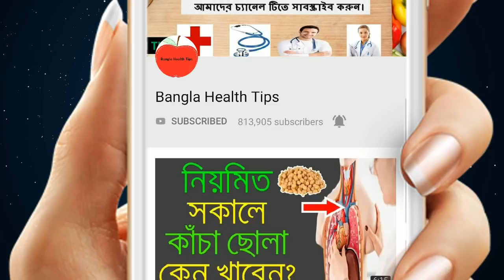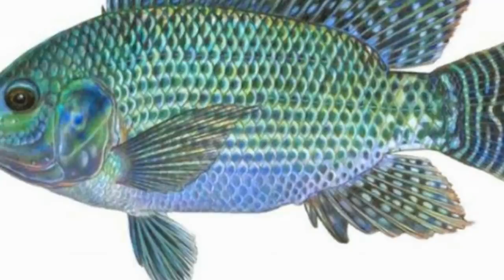সাবধান ! তেলাপিয়া মাছ খাওয়ার আগে ভিডিও টি দেখুন ! তেলাপিয়া মাছ খাওয়ার ভয়াবহতা জানলে চমকে উঠবেন !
আমরা প্রতিদিন প্রায় অনেকেই তেলেপিয়া মাছ খেয়ে থাকি। কিন্তু এর ভয়াবহতা জানলে হয়ত আজকে থেকে আর খাবেন না ! তাই ভিডিও টি দেখে জেনেনিন।